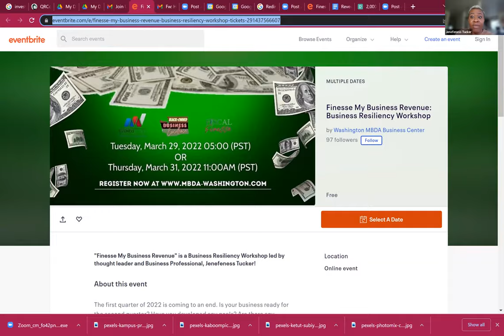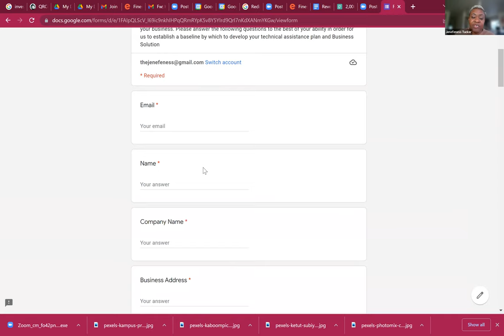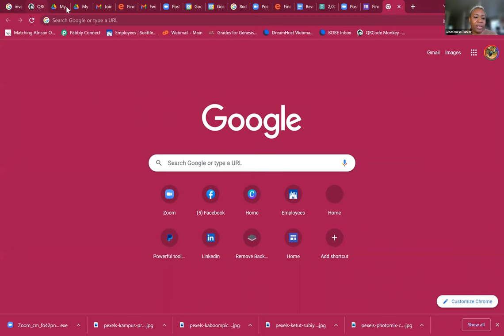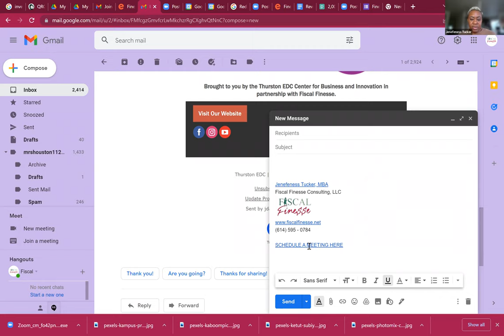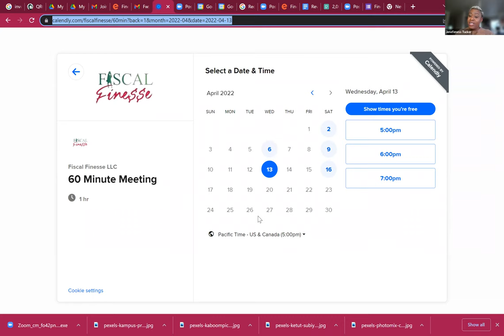ScaleUp Mastermind: March 2022- Leveraging Systems and Automation to Create Time for Success!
On this month's ScaleUp Mastermind we will be talking with entrepreneur and business systems expert, Jenefeness Tucker, MBA, on how implementing the right systems and leveraging automation can fundamentally change the way you do business.

It's often said that everyone has the same 24 hours in a day. it's how you use that time that determines your success in life and business. If you've ever wondered how highly effective people create time for success in their business you won't want to miss this ScaleUp Mastermind!